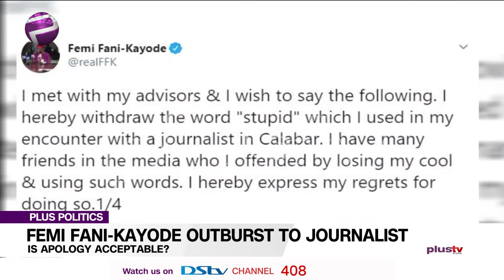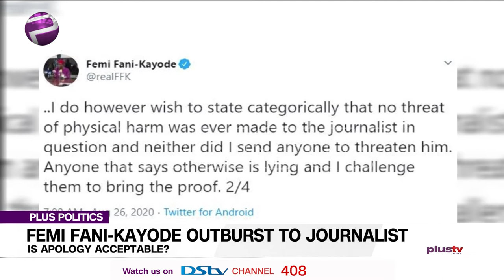Femi Fani-Kayode Verbally Attacks Journalist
A former Minister of Aviation, Femi Fani-Kayode, has come under harsh criticism from Nigerians over his verbal attack of a journalist in Cross River State during a press briefing. The incident was captured in a viral video showing Fani-Kayode insulting the reporter, Eyo Charles who had asked him who “bankrolled” his tour of projects in Cross River and other states in the South-south. Fani-Kayode later took to Twitter to defend his action. However, The Former minister has now stated that he regrets the verbal attack and has withdrawn the insults.